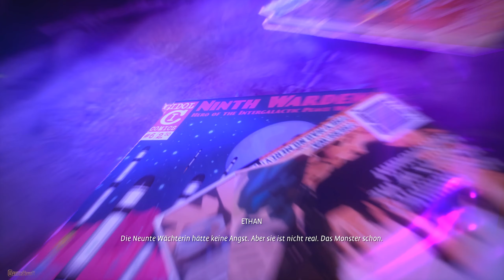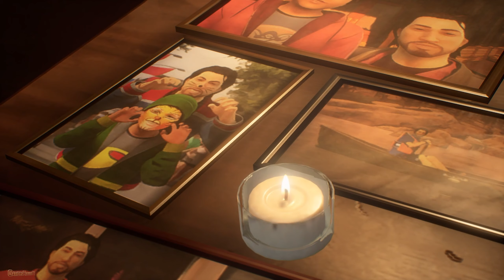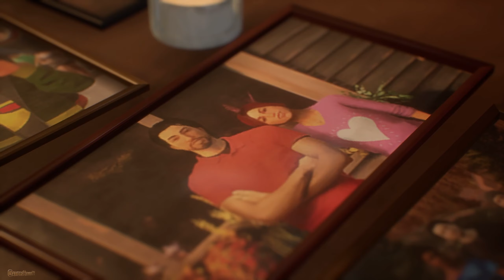LIFE IS STRANGE: TRUE COLORS #5:🎧 Das kann nicht wahr sein!!! (Gameplay Deutsch GHTV)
Lust auf Life is Strange: True Colors bekommen?

Ganz herzlich Willkommen auf dem GamersHeavenTV-Kanal mit mir dem Johannes. In diesem Playthrough spiele ich mit dir gemeinsam "Life is Strange: True Colors" von Entwickler Deck Nine. Wie immer gilt für Life is Strange, es ist ein ruhiges, gefühlvolles Adventure mit einer packenden Story. Ich werde mir demnach Zeit nehmen, viele Dinge ansehen, hin und wieder auch Texte lesen und natürlich viele Gespräche führen. Dir als Zuschauer steht es natürlich frei auch Passagen zu Skippen wenn du schnelleren Fortschritt in der Geschichte sehen willst. So oder so freue ich mich aber auf dieses Projekt und möchte die Reise mit Alex und dir genießen.

Ich wünsche dir und mir somit ganz viel Spaß und eine schöne Zeit.